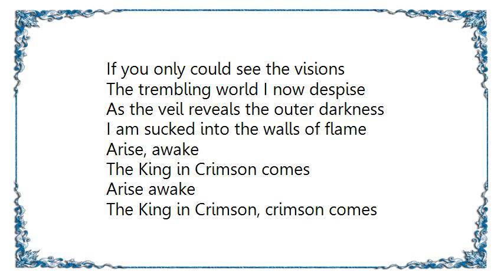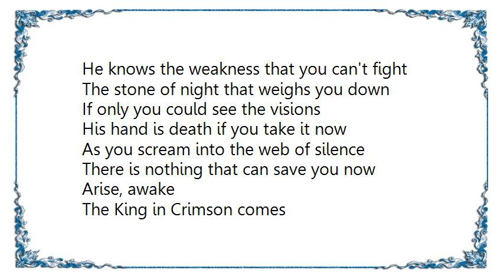Bruce Dickinson - King in Crimson Lyrics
[Lyrics Bruce Dickinson - King in Crimson]
In the darkness, the raven's head
In the courtyard clothed in fear
I see gates that are opening
There's only one way out of here

Daylight has come
The night has come

See his twisted sons and daughters
Writhing slowly in Satan's mire
If you only could see the visions
The trembling world I now despise

As the veil reveals the outer darkness
I am sucked into the walls of flame

Arise, awake

The King in Crimson comes

Arise awake

The King in Crimson, crimson comes
He knows the weakness that you can't fight
The stone of night that weighs you down
If only you could see the visions
His hand is death if you take it now

As you scream into the web of silence
There is nothing that can save you now

Arise, awake

Arise, awake

Arise, awake

Arise, awake

Arise, awake

Arise, awake

Arise, awake

To your window he comes

At your window I come